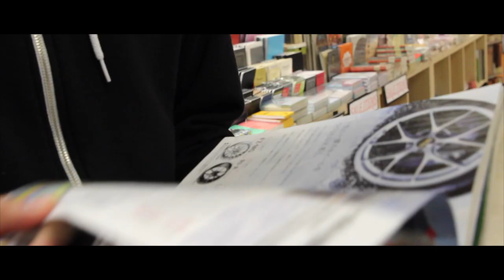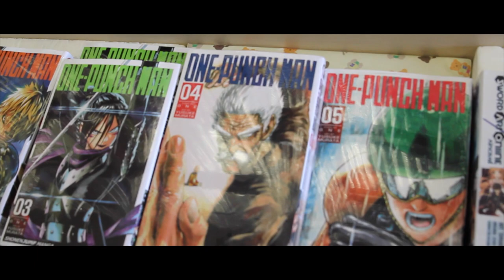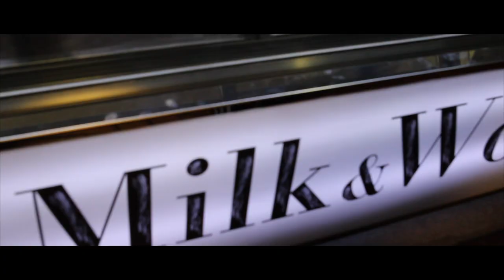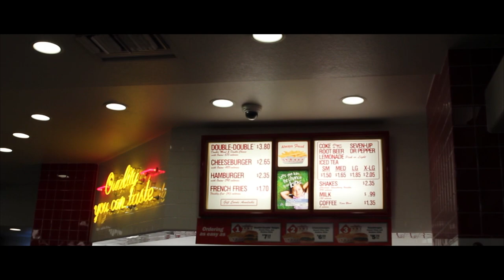CHEAT DAY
I've been trying to step my game up in each video. Let me know how I did!

at the crib: iAMNOBODI
Seishun Kyosokyoku: Sambomaster
butta fat vibes: Slakah the Beatchild
night 1: taku
stronger: clean bandits